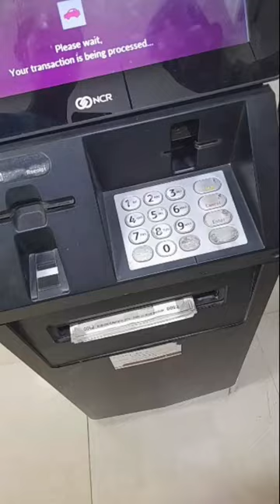ATM hack 2000 note